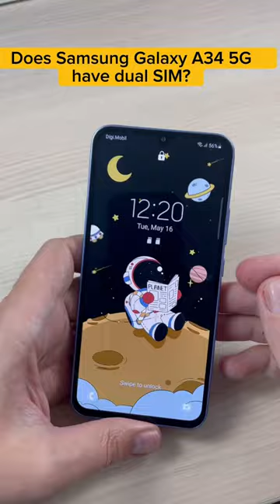Does Samsung Galaxy A34 5G have Dual SIM?